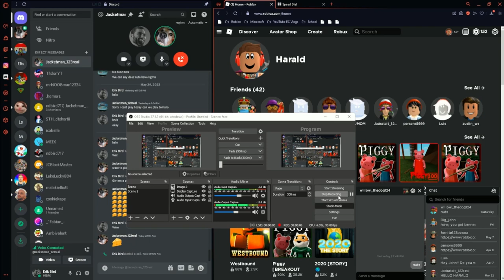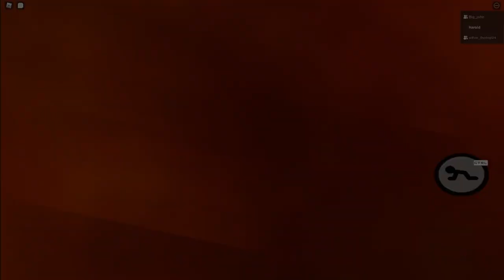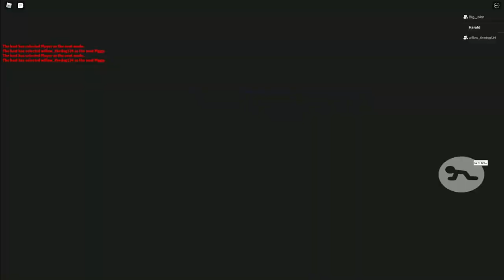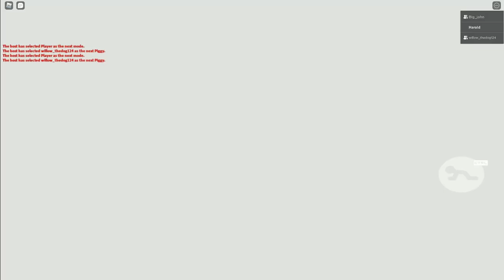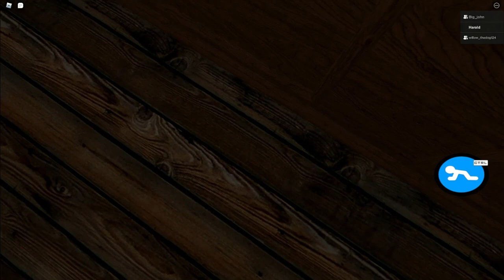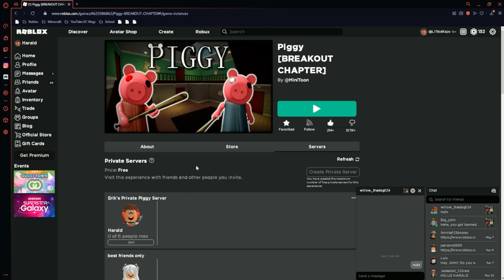Roblox Piggy | Breakout Tigry Chapter | Erik Bird • EC Vlogs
Welcome to EC Vlogs!

Shout out to:
Memphis (Jacket Gaming and Willow's Pillow)
Minitoon

Date Created:
5/30/22

Timecards:
Intro: (0:00)
Breakout Chapter Beginning Cutscene : (0:33)
Breakout Chapter Gameplay: (0:53)
Breakout Chapter End Cutscene: (13:45)
Outro: (17:25)